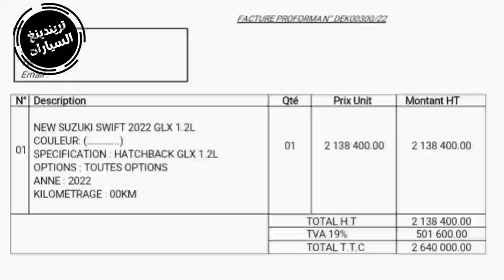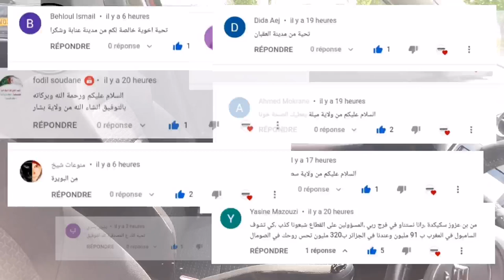تخفيض 80 مليون سنتيم على سوزوكي سويفت شاملة كل الرسوم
أعلن وكيل سيارات متعدد العلامات بالجزائر العاصمة عن مجموعة من سيارات سوزوكي سويفت بسعر تنافسي يقدر بي 264 مليون سنتيم شامل كل الرسوم.

و أكد هاذ الوكيل أنه يعرض تخفيضات مغرية تصل الي 80 مليون سنتين على سيارة سوزوكي سويفت مدال 2020  بترقيم 2022  الغنية بالتجهيزات

ولتي تأتي بي محرك بنزين بسعة 1.2 لتر VVT  يولد قوة 85 حصانا متصل مع علبة سرعات أوتوماتيكية من خمسة نسب

وتتوفر هذه السيارة على جميع تجهيزات الراحة والأمان

على غرار شاشة لمسية بمقاس سبعة بوصات تتيح التحكم السهل بمختلف أجزاء السيارة ومكيف هواء

ونظام الفرامل ABS ونظام الثبات الإلكتروني في المنعرجات ESP

ومرايا جانبية الكترونية والتحكم الآلي بالنوافذ الأربعة وعجلات معدنية  ومصابيح مضادة للضباب ونظام الإنذار من السرقات لا قدر الله و مستشعر ركن خلفي .

وبخصوص عملية الطلب على هذه السيارة قال هذا الوكيل أن مدة التسليم تقدر بـ 75 يوما